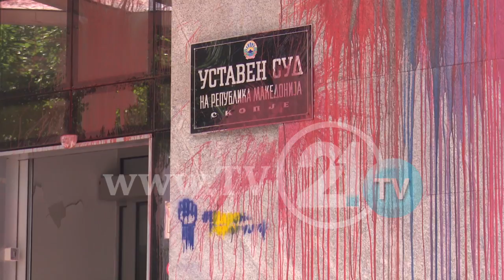GJYKATËS DHE PROKURORË TRAJNOHEN PËR MBROJTJEN E TË DREJTAVE TË NJERIUT